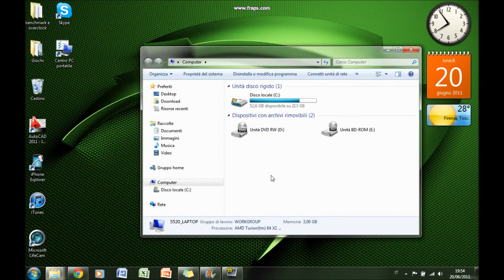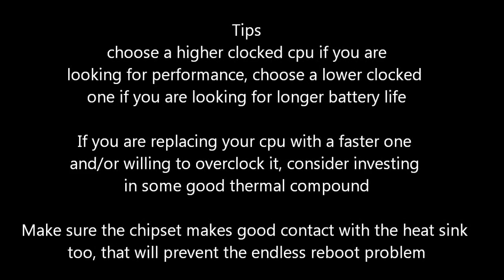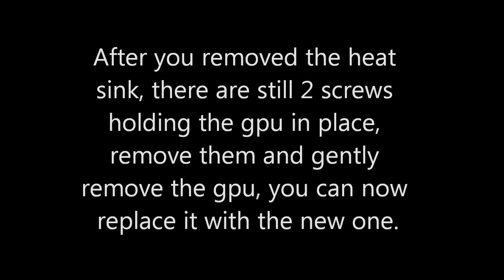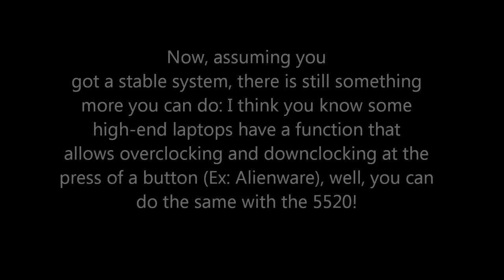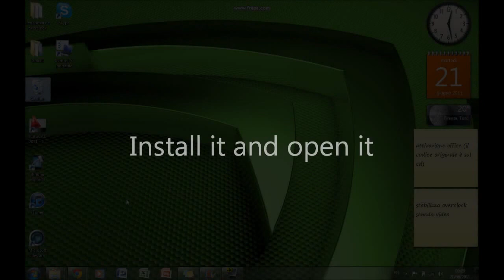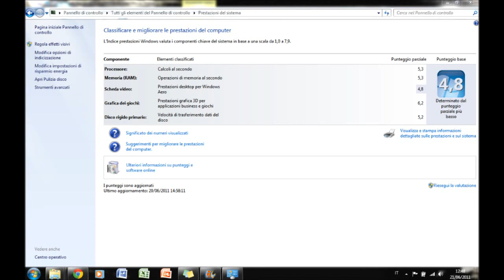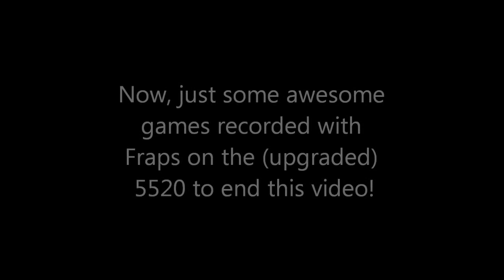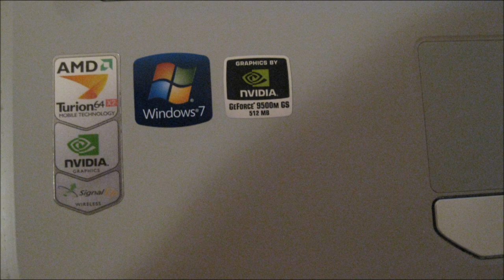Get the most out of your Aspire 5520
You'll be surprised by how much power you can gain by upgading and overclocking your laptop and this guide will show you how.
Acer 7520, 7520g, 5520, 5520g all have the same motherboard, some revisions of that motherboard also allow gpu upgrade!

The current configuration of my laptop is:
Cpu: turion 64 x2 2.1Ghz OC to 2.4Ghz
Ram: 3Gb samsung DDR2 667 OC to 800Mhz
Gpu: Nvidia Geforce 8600m GT 512MB OC 650/800/1600
Main disk: 64GB SSD (250Mb/s read, 240Mb/s write)